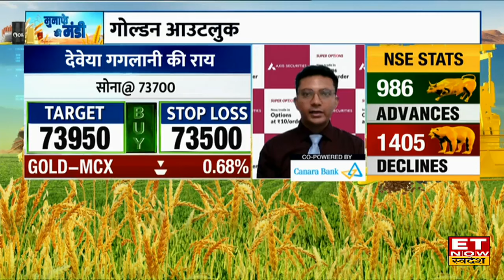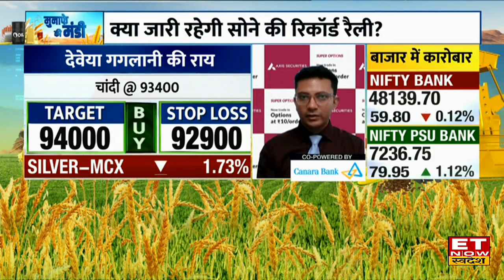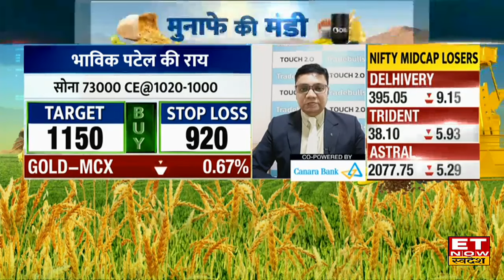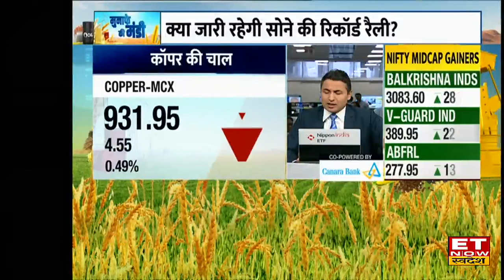Gold में कब तक जारी रहेगी रिकॉर्ड तेजी, Gold & Silver पर जानिए दिग्गजों का Outlook | Commodity Now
Commodity Market में Gold & Silver में जबरदस्त तेजी जारी है। सोने-चांदी की मौजूदा तेजी पर जानिए क्या है दिग्गज Experts का गोल्डन आउटलुक।
गोल्ड का क्या है नया आउटलुक?
गोल्ड पर क्या कह रहे हैं देश के दिग्गज एक्सपर्ट
क्या जारी रहेगी सोने की रिकॉर्ड रैली?
रिकॉर्ड स्तरों पर चांदी और कॉपर में क्या करें?